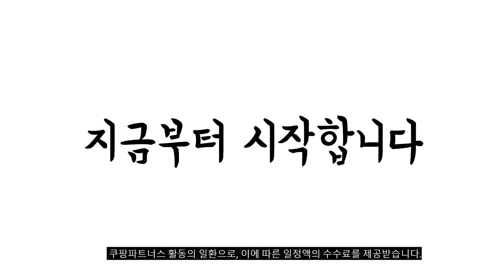2024년 불티나게 팔린 유리창로봇청소기 추천순위 TOP10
❤️❤️❤️ 유리창로봇청소기 구매 가격 평점 리뷰 정리해 봤어요! ❤️❤️❤️

[00:06]
10위. 에브리봇 엣지 윈도우 창문로봇청소기 WS300 화이트 [213,000원]

[00:11]
9위. SOBERGO 스마트 창문물걸레로봇청소기 한국 설명서/쌍방향 스프레이 SOBERGO [100,900원]

[00:17]
8위. 노마인드 자석 창문닦이 (5-25mm 두께용) 1개 [36,000원]

[00:22]
7위. 샤오미 MiWhole 스마트 유리창 로봇청소기 C66S 국내형코드 [81,900원]

[00:28]
6위. 유리창 로봇청소기 클링봇 3세대 ClingBot3 화이트 [194,920원]

[00:33]
5위. 2024년형 한경희 창문 로봇청소기 4세대 유리창 베란다 [198,000원]

[00:39]
4위. 파워가드 워터 윈클봇 로봇청소기 WWB-S700 블랙 [136,900원]

[00:44]
3위. hitiya 3세대 유리창 로봇 청소기 W15S [103,340원]

[00:50]
2위. 자동 물분사 창문 로봇청소기 유리창 베란다 청소로봇 [132,900원]

[00:55]
1위. 아이뮤즈 클링봇 2세대 유리창 로봇 청소기 ClingBot [147,870원]